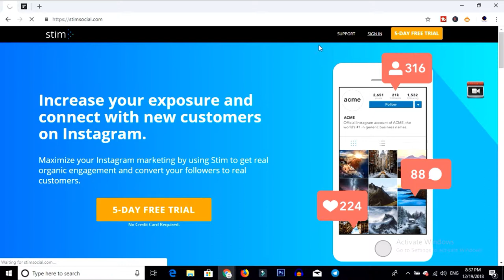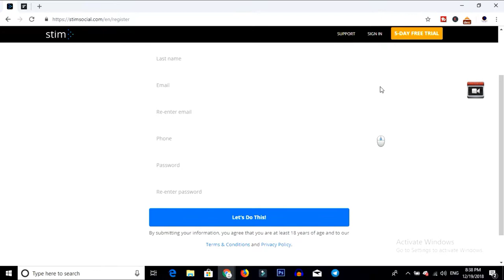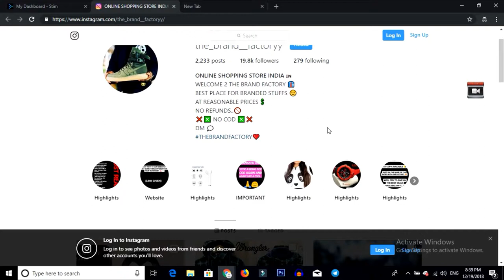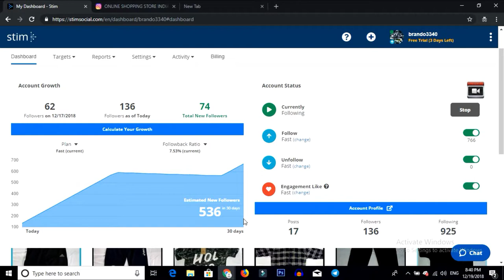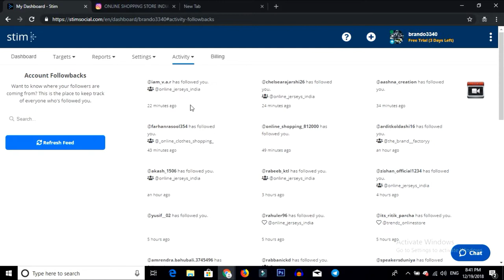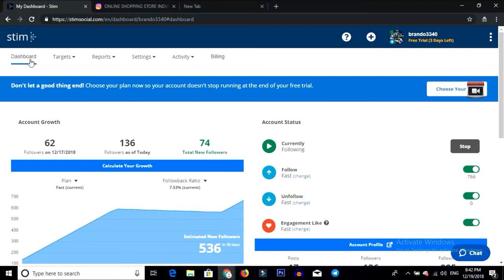How to Get Real instagram Followers in Telugu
Here i have shown you how to get real instagram followers(not fake) in instagram related to your content.
Learn Enjoy. ;)